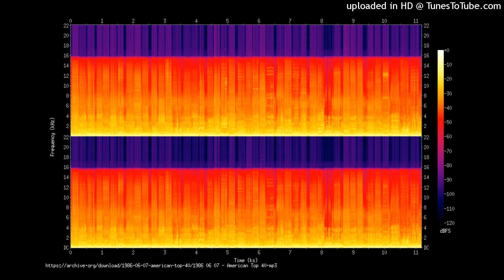Sacrifice S. Peak